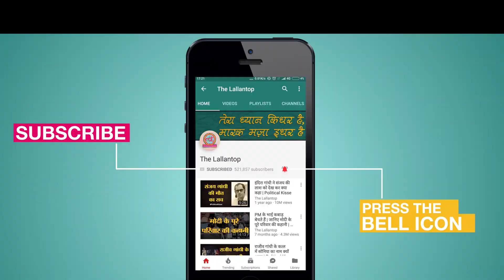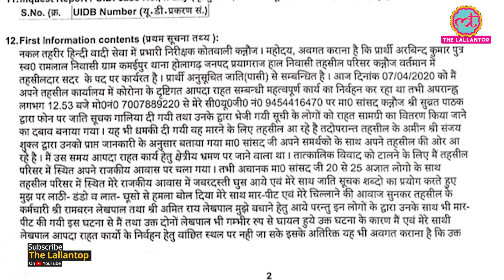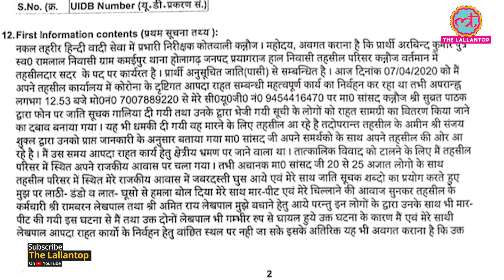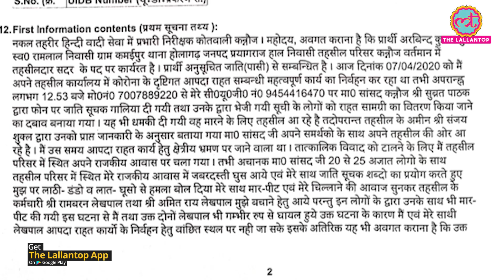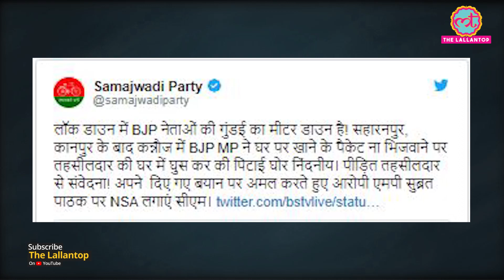Kannauj MP Subrat Pathak ने Tehsildar को पीटने पर क्या कहा और SP और Congress क्या कर रही?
At present, BJP MP Subrat Pathak is once again in the news as it is alleged that the MP and his supporters beat up the Kannauj Sadar Tehsildar. The charge has been made by Tehsildar Arvind Kumar himself. In the FIR, Arvind alleged that MP Subrat Pathak called him at 12:53 pm on April 7 and forced him to provide relief material to the people on his own sent list, caste-abused and threatened to kill him.

Our reporter Saurabh Tripathi talked to the BJP MP of Kannauj to know more about the matter and the allegations charged against him by the Tehsildar Arvind Kumar. Watch the video by the Editor of The Lallantop, Saurabh Dwivedi to know everything about the FIR filed against the BJP MP from Kannauj Subrat Pathak. Also, know what Kannauj MP Subrat Pathak said about alleged beating of Sadar Tehsildar Arvind Kumar by him and his supporters.